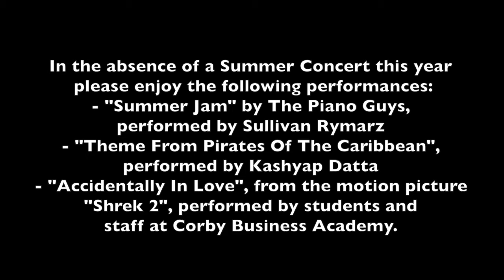Corby Business Academy Virtual Summer Concert 2020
In the absence of the Academy's summer concert this year, a group of students from Corby Business Academy have put together a number of short musical items.